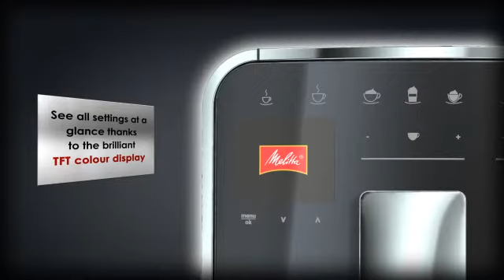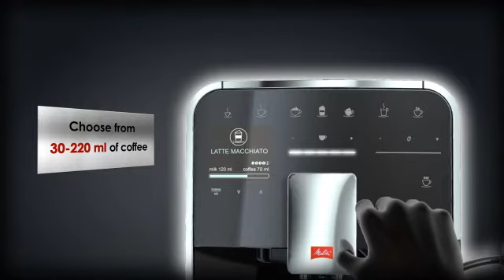Melitta Barista T TS GB nordic 01 espressomaskine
Elegant fuldautomatisk espressomaskine fra Melitta - Barista

En ægte barista kender hemmeligheden bag den perfekte tilberedning af kaffe - fra Ristretto til Flat White. Baristaen ved, i hvilken rækkefølge ingredienserne, efter det originale forbillede, skal serveres og kan huske hvilken kaffe du bedst kan lide. Med Melitta® Caffeo Barista® kommer barista'ens mangfoldighed nu hjem til dig. Med op til 18 kaffevariationer, fornemt design og et intuitivt betjeningskoncept er den en nydelse for alle sanser. Den innovative Touch & Slide-funktion får æsteternes hjerter til at banke. Med en blød berøring af sensorfelterne kan Caffeo Barista indstilles og betjenes nemt og komfortabelt. Kaffestyrke, brygtemperatur, den ønskede mænge af kaffe, mælk/mælkeskum eller varmt vand - My Coffee Memory-funktionen gemmer de individuelle forkærligheder for op til fire personer og alle tilgængelige kaffevariationer.

18 kaffevarianter
Plads til 2 kaffebønne typer
Hukommelse til 4 personer
Energibesparelsesfunktioner
30-220 ml
Kapacitet kaffe: 270 (2x135)g
TFT display
Indhold vandtank: 1,8 liter
15 bar
1400W
10,3 kg
372x259x467 mm

All-in-One kaffeudløb på Caffeo Barista

Kaffe, mælk, mælkeskum og varmt vand - takket være All-in-One-udløbet skal koppen ikke skubbes frem og tilbage, ligegyldigt, hvilke ingredienser der skal ind i din yndlingskaffe. Med 140 mm højdejusteringsmulighed er der også plads til høje latte macchiato-glas.